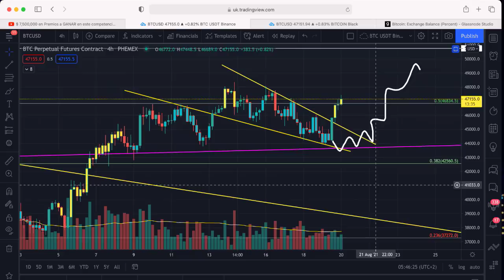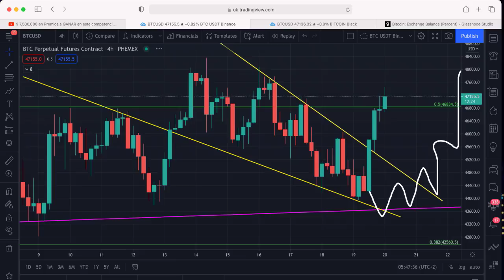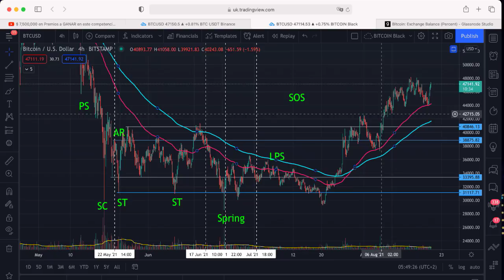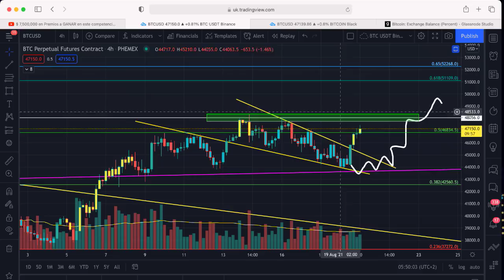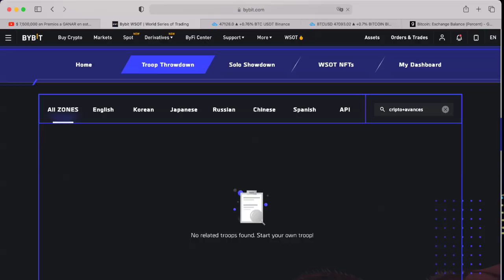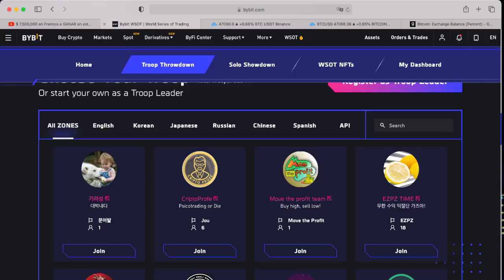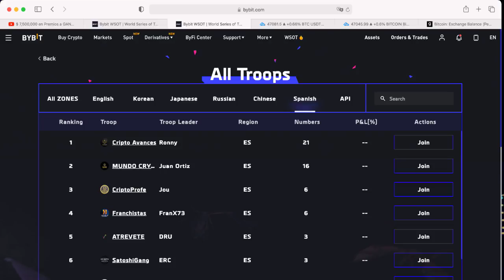Te lo dije... BITCOIN sigue subiendo ¿Que sigue? | Ronny Roehrig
(Todos los Bonos por tiempo limitado)